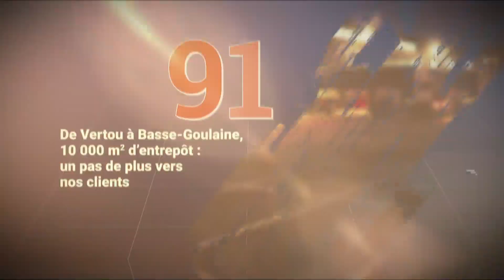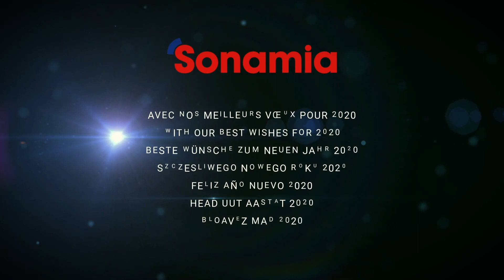SONAMIA VOEUX 2020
Toute l'équipe de SONAMIA vous souhaite de bonnes fêtes de fin d'année !